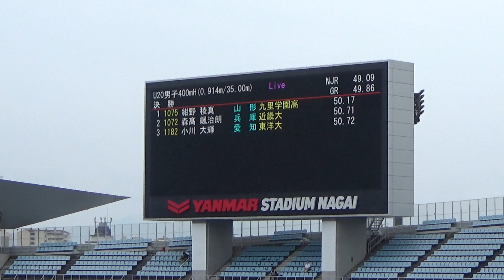第38回U-20日本選手権 U-20男子400mH(0.914m/35.00m)決勝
紺野 稜真　50.17  PB　RT 0.177s
森髙 颯治朗　50.71  PB　RT 0.216s
小川 大輝　50.72　RT 0.173s
京竹 泰雅　50.96   PB　RT 0.203s
盛岡 優喜　51.43　RT 0.208s
武藤 優飛　51.46  PB　RT 0.189s
渕上 翔太　51.86 　RT 0.187s
髙橋 遼将      DNS